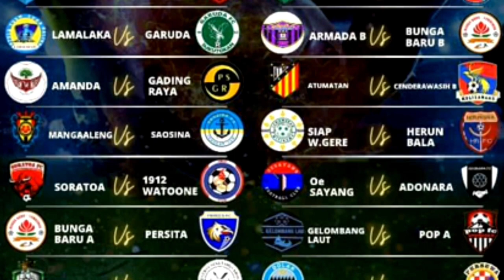OPEN KOLIMASANG 2023